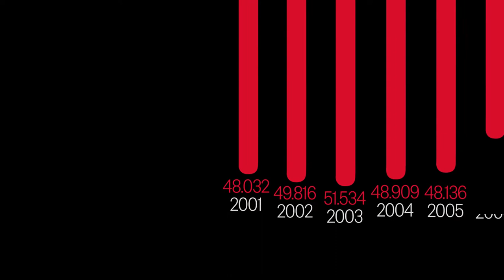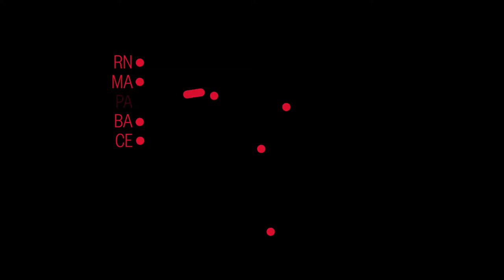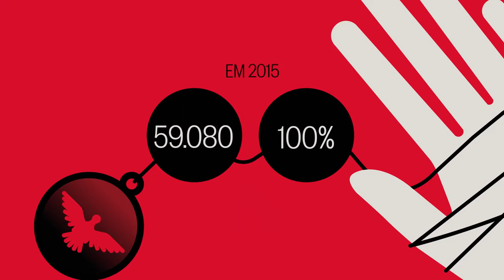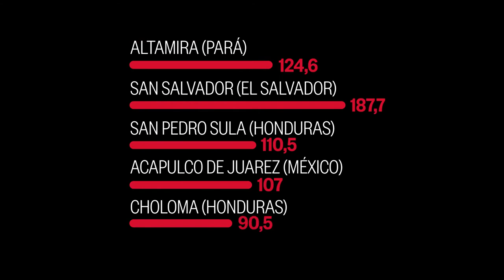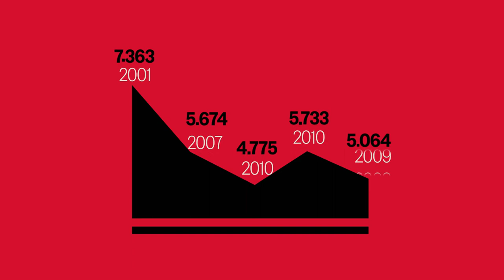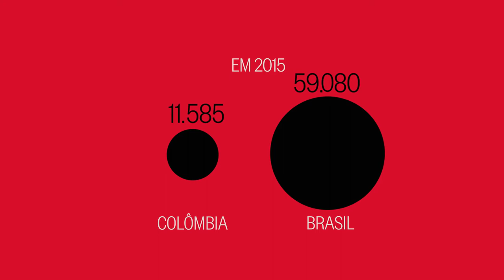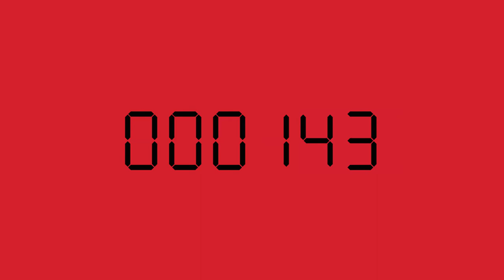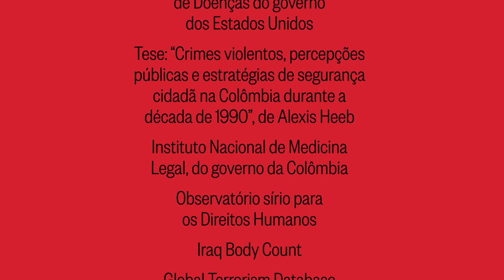Animação sobre as mortes violêntas no Brasil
Documentário em animação, produzido pelo GLOBO, mostra que número de mortes violentas no Brasil é maior do que o de guerras da Síria e do Iraque, o de atentados terroristas e os de qualquer conflito dos últimos 15 anos. A narração é do ator Lázaro Ramos.